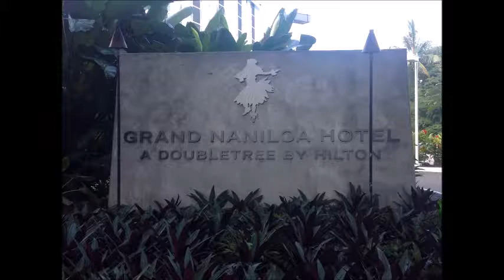Loeka At Grand Naniloa Thirsty Tuesday